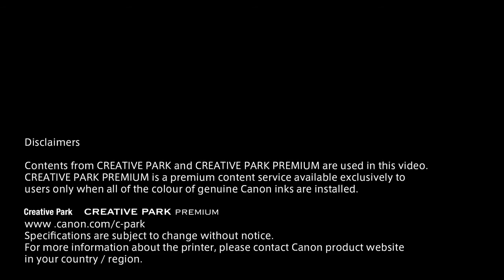Canon PIXMA TS307 Series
Printer tanpa scanner namun dapat melakukan smartphone copy gak pakai ribet. Canon TS307 series dapat melakukan menduplikat dokumen secara cepat walaupun tidak memiliki fitur scanner di dalamnya, dengan menggunakan aplikasi Canon Print Inkjet/SELPHY, kamu cukup foto dokumen dengan smartphone diatas printer sesuai garis bantu lalu koreksi di dalam aplikasi Canon Print Inkjet/SELPHY kemudian tekan Print. Secara otomatis printer akan mencetak hasilnya, tidak hanya dokumen kertas kamu juga dapat menduplikat halaman pada buku. Mudahkan segala aktivitas cetak kamu dengan printer Canon TS307 series.